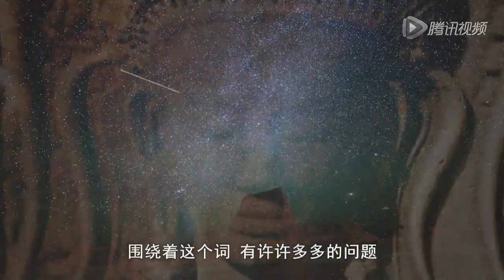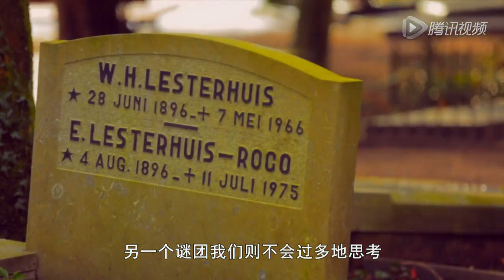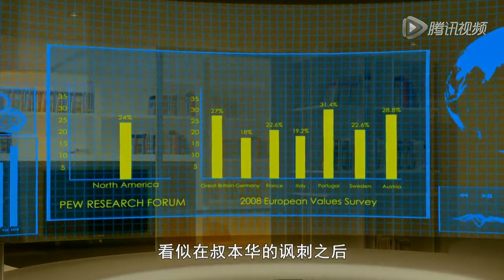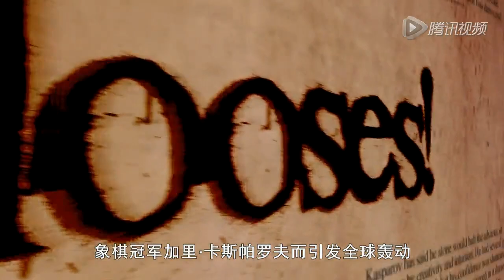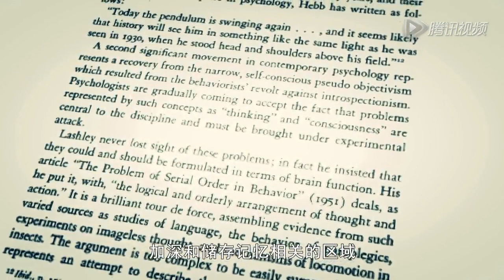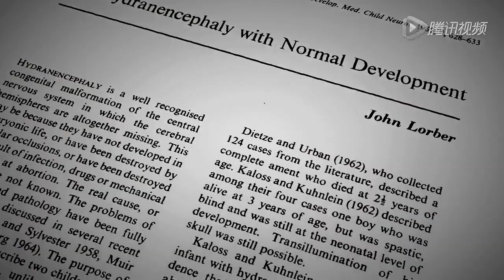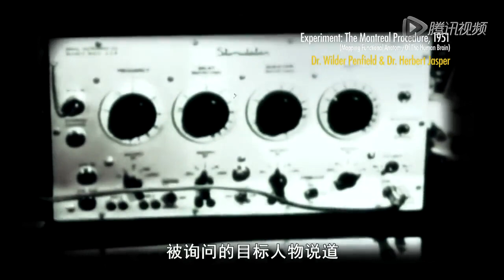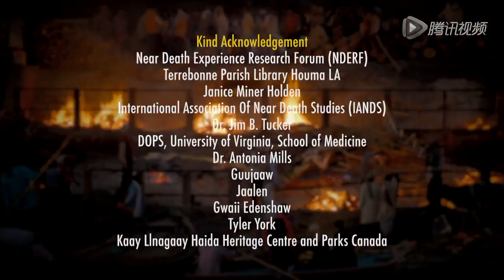《生死与轮回》第三集意识现象Life, Death and Reincarnation